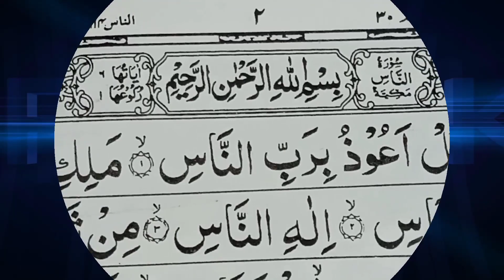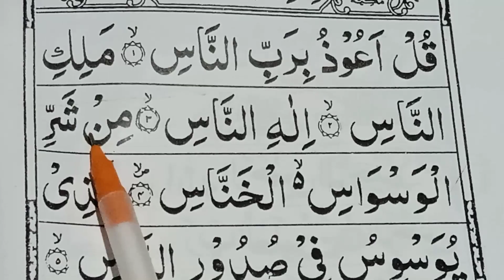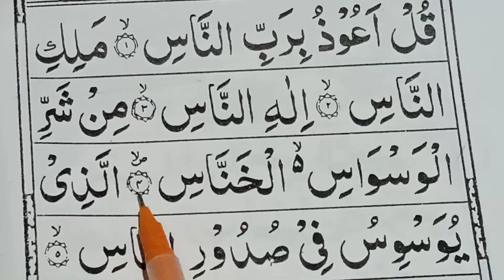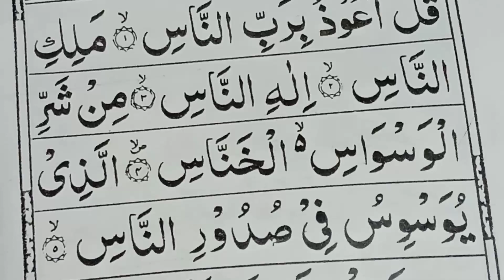how to learn quran | आओ कुरआन सीखें बिल्कुल शुरू से | sura e nas | Amma para | mo.rafiknazak